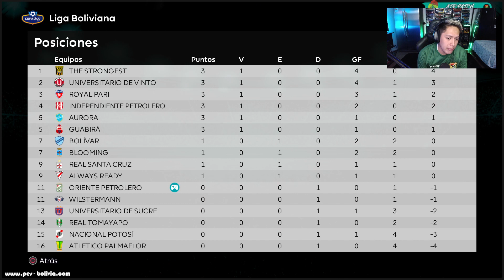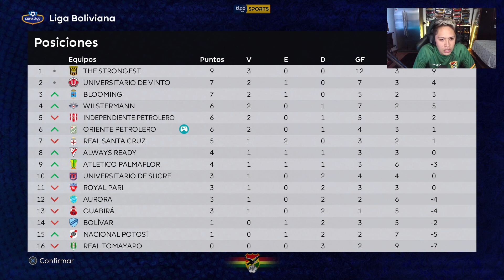el PENAL que DEFINE nuestro PASE A 8VOS DE FINAL! COPA LIBERTADORES *LIGA BOLIVIANA*